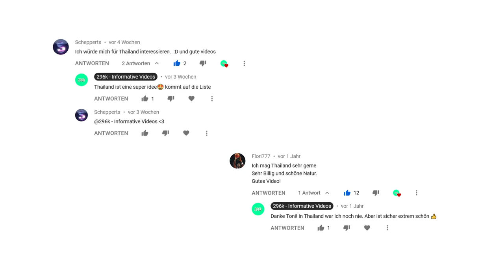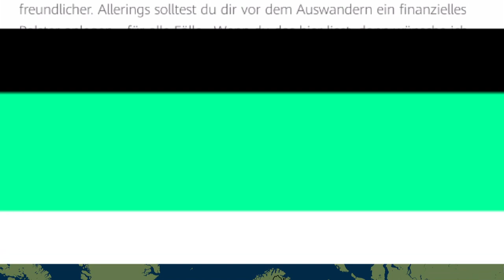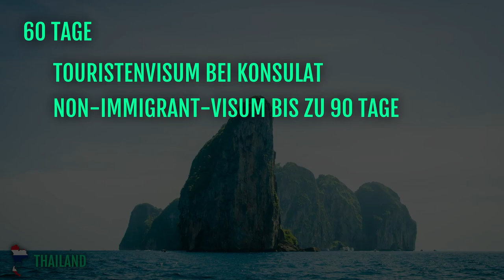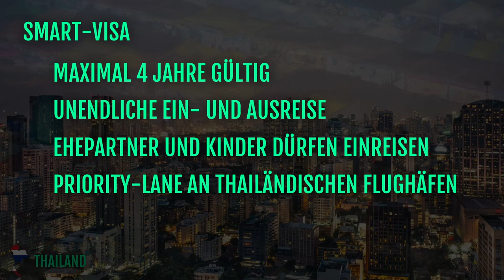Auswandern Thailand 🇹🇭 | Vorteile & Interview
Auswandern nach Thailand! In diesem Video geht es um das Auswandern in die thailändische Nation! Eine Auswanderung nach Thailand ist vor allem aufgrund der Kultur, des Klimas, dem Essen und der Freundlichkeit der Menschen interessant. Auch die günstigeren Lebenshaltungskosten sind ein Vorteil.
Dieses Video behandelt die Vorteile einer Auswanderung nach Thailand sowie das grobe Vorgehen. Ebenfalls werden wissenswerte Fakten zu Thailand augezeigt. Interessante Städte für eine Auswanderung nach Thailand: Bangkok

0:00 - Start
5:28 - Wann bist du nach Thailand ausgewandert?
5:58 - Wieso genau Thailand?
6:51 - Was gefällt dir am besten?
7:45 - Hast du viele Schwierigkeiten mit dem Thailändisch?
8:42 - Was vermisst du an der Schweiz?
9:32 - Was empfiehlst du Auswanderern?
10:17 - Wie sind die Thailänder so?
11:04 - Wärst du wieder nach Thailand ausgewandert?